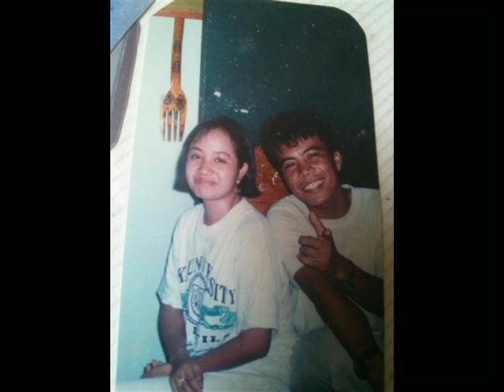JAVIER CLAN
A simple video presentation just to remember the old times, the bonding and the happiness within the captured moments :)
created by: Jhed Javier